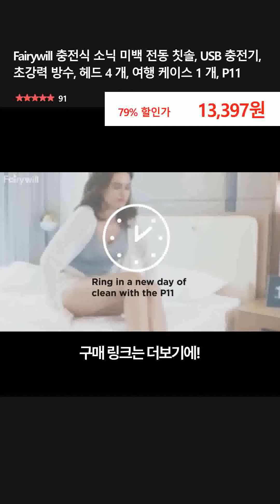Fairywill 충전식 소닉 미백 전동 칫솔, USB 충전기, 초강력 방수, 헤드 4 개, 여행 케이스 1 개, P11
👉 구매링크